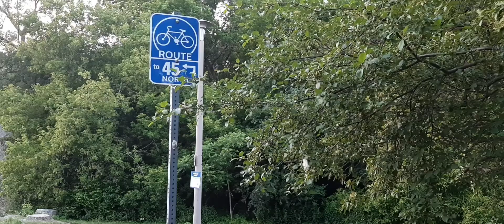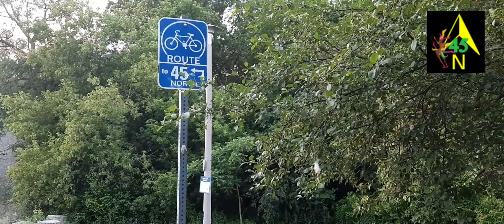The ZUMBA Revolution at Downsview Park Toronto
Get ready to groove and sweat with us at Downsview Park in Toronto! In this high-energy ZUMBA session, we're dancing to the upbeat rhythms of Ja'i song, surrounded by the beautiful scenery of the park. Join us for a fun and intense urban fitness experience that will get your heart pumping and your body moving. Whether you're a fitness enthusiast or just looking for a new way to stay active, this ZUMBA class is the perfect way to exercise outdoors and enjoy the fresh air. So, put on your dancing shoes and let's get fit together!